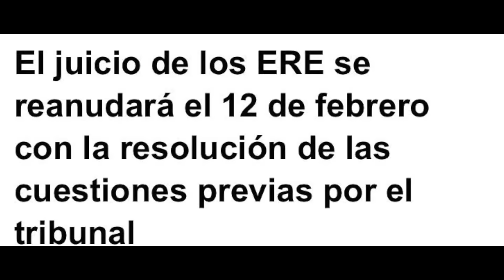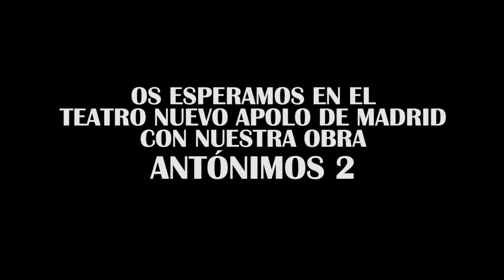¿QUIÉN TIENE LA CULPA? Échame la culpa - Luis Fonsi, Demi Lovato | Los Morancos (Parodia).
La reanudación del juicio por el caso de los ERE en Andalucía, es el argumento elegido por Los Morancos para su nueva parodia. ¿Te la vas a perder?...

LETRA: Lolo Seda / Los Morancos.
REALIZADO POR: Rafa Caro.
COREOGRAFIA: Las Bayaderas.
COROS: Celeste Párraga y Jose M. Nieto
VESTUARIO, ATREZZO Y MAQUILLAJE: Maite Cadaval y Javier Quiñones.
MONTAJE Y VOZ NOTICIARIO: Juan Moliner.
PROGRAMACIÓN MUSICAL Y MEZCLA: Jose María Nieto
GRABADO EN: Estudios Amanuense